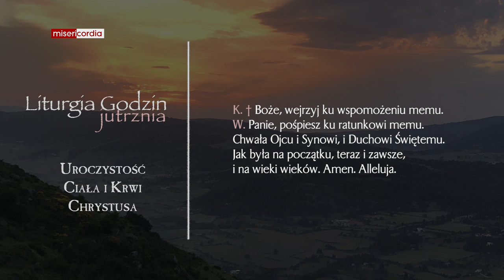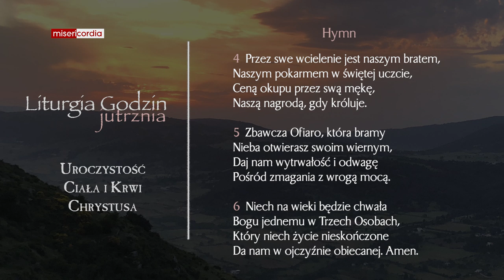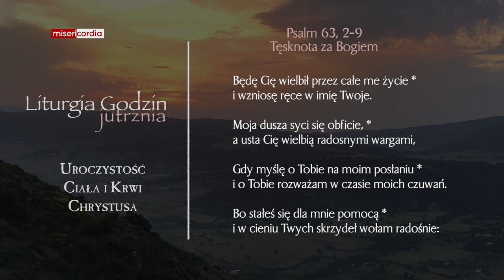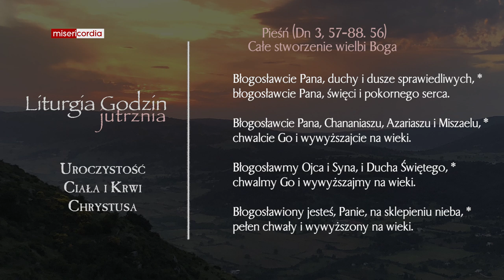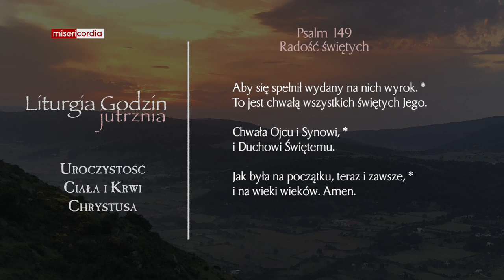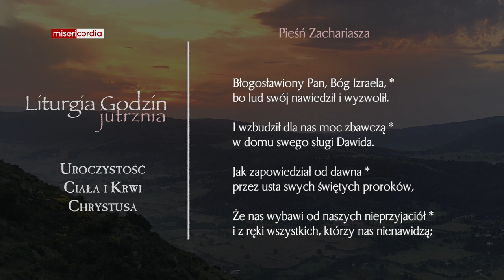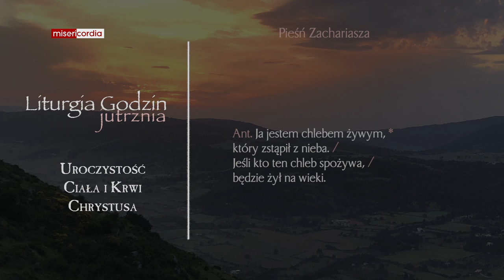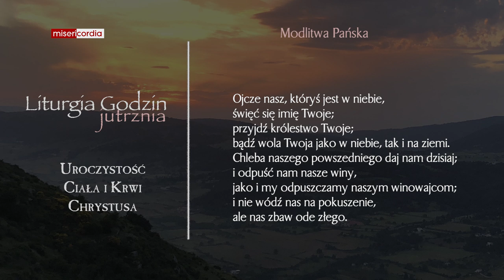Liturgia Godzin | Jutrznia | Uroczystość Ciała i Krwi Chrystusa